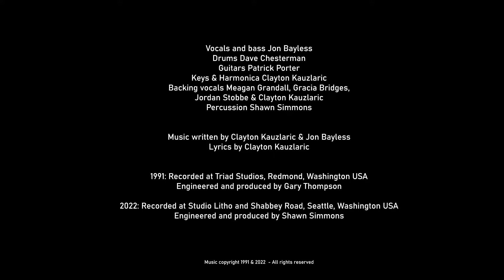Mimeograf - Walk With The Attitude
A song about getting up and doing what needs to be done, which isn't always easy. This is from a project that was started in 1991, forgotten for three decades, then unearthed and finished in 2022.

Vocals and bass Jon Bayless
Drums Dave Chesterman
Guitars Patrick Porter & Frank Seeburger
Keys Clayton Kauzlaric
Backing vocals Meagan Grandall, Gracia Bridges, Jordan Stobbe
Percussion Shawn Simmons

Lyrics by Clayton Kauzlaric

1991
Recorded at Triad Studios, Redmond
Engineered and produced by Gary Thompson

2022
Recorded at Studio Litho & Shabbey Road, Seattle
Engineered, produced and mixed by Shawn Simmons
Mastered by Ed Brooks at Resonant Mastering, Seattle
Digital transfer by Johnny Sangster at Crackle & Pop, Seattle